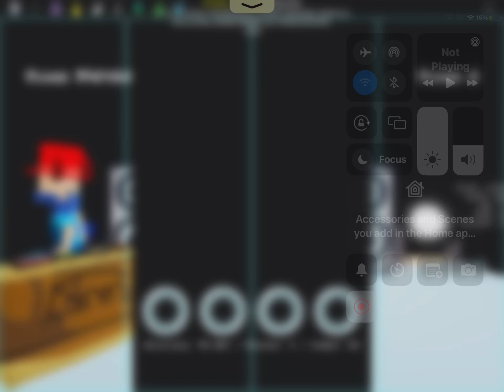Tick rock 3 misses